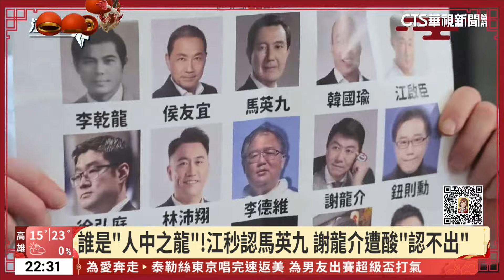初二嗨猜謎！藍委玩「看鼻猜人」 江啟臣幾乎全對｜華視新聞 20240212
大年初二立法院副院長江啟臣，揪國民黨的黨內同志一起玩猜謎，但可不是普通遊戲，而是把所有人的照片全蓋住只露出鼻子，讓大家猜是哪一位政治人物，江啟臣在遊戲過程中，他所猜到的幾乎全對，倒是謝龍介猜得很苦惱，得提示特徵才知道到底是誰，而謝龍介自己所提供的照片，卻是2年前的沙龍照，被台北市議員徐弘庭大酸完全認不出來！